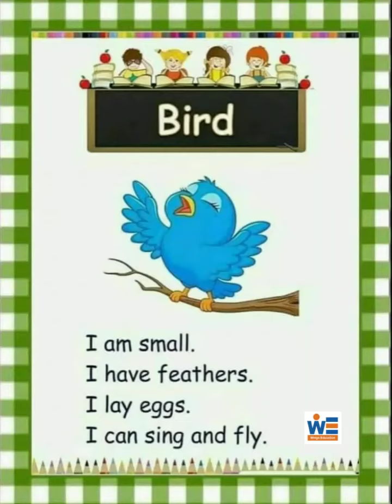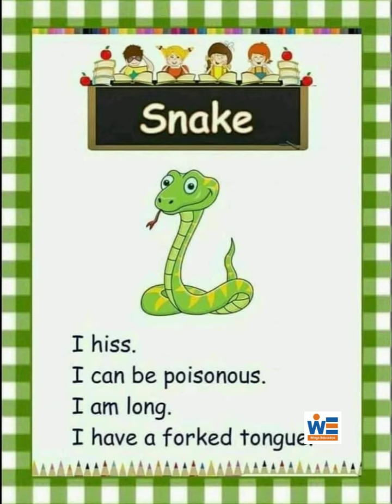Compositions l Small compositions on Animals.